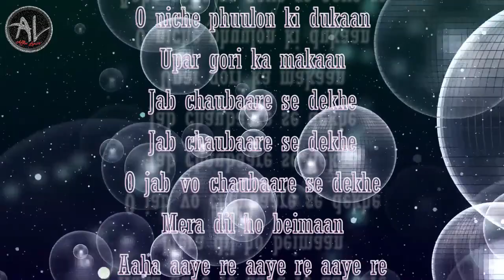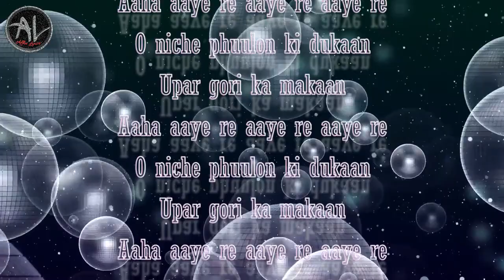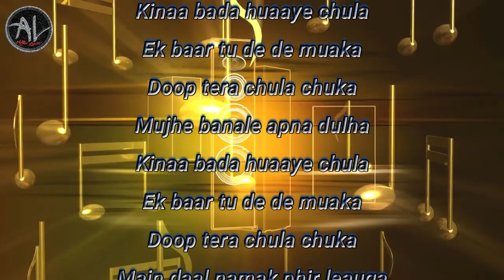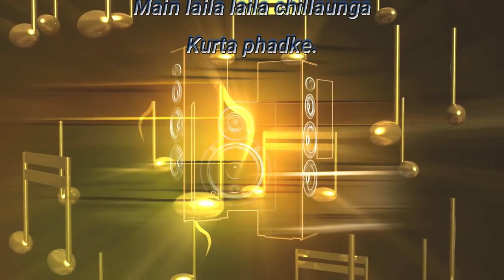Saksham Sonawane - Neeche Phoolon Ki Dukan & Main laila laila chillaunga | Govina Special Saregamapa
Both song sang by Saksham sonawane In Saregamapa little champs 2020, Judges Alkayagnik , Himesh Reshammiya And Javed ali Hosted By Manish Paul On Zeetv.
Original Song Credit:-
___________________________________________________________________________Song:-Neeche Phoolon Ki Dukan
Singer:- Aadesh Shrivastava, Sonu Nigam
Lyrics:- Sameer
Movie:- Joru Ka Ghulam
Cast:-Govinda

Song:-Main laila laila chillaunga
Singer:- Abhijeet Bhattacharya, Jaspinder Narula
Lyrics:-Dev Kohli
Movie:-Anari No. 1
Cover song credited to saksham sonawane.&music composer team mates!!
Affix Lyrics promotes those who have singing passion,learning music instruments bring them to light and earn name and fame for them in the world of youtube.